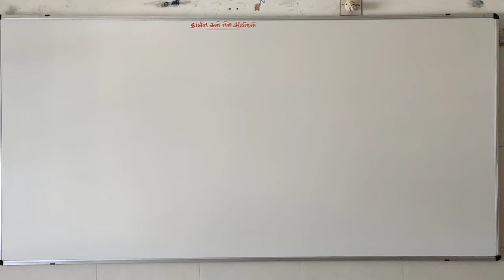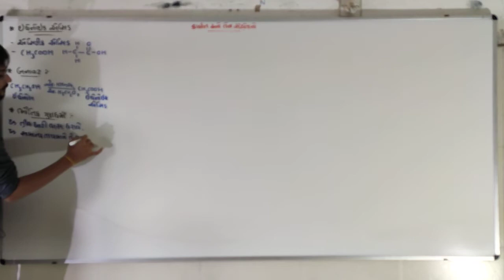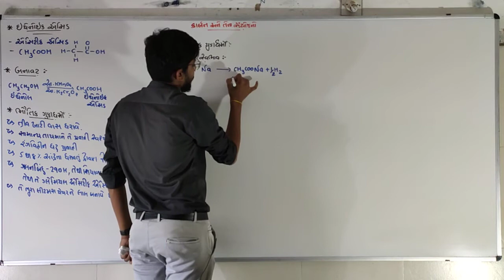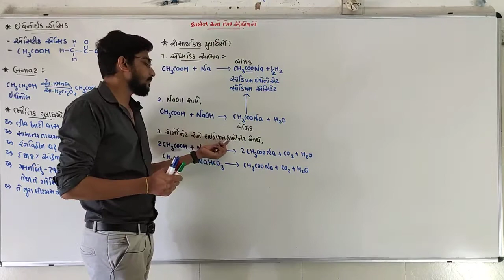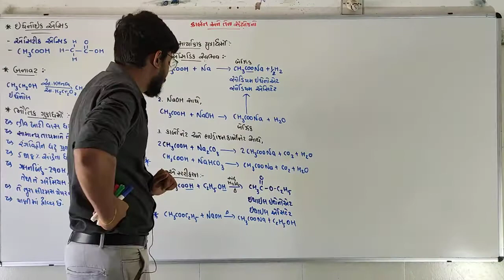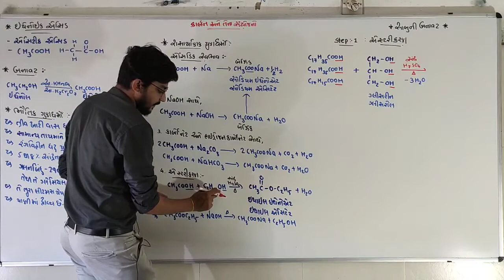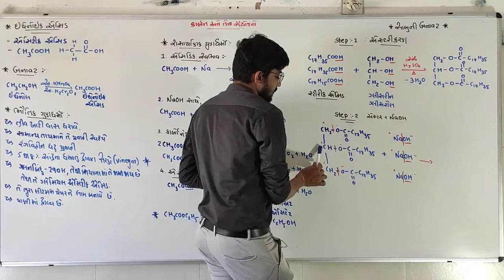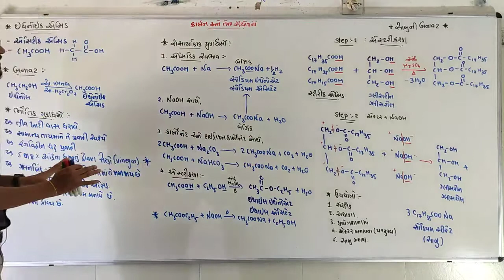Lecture 8 || 10th || Carbon And It's Compound || English Medium || Zenish Sir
ઇથેનોઇક એસિડ ની બનાવટ,ભૌતિક અને રાસાયણિક ગુણધર્મો અને ઉપયોગો,
સાબુ ની બનાવટ.